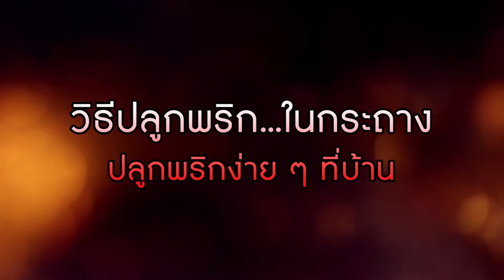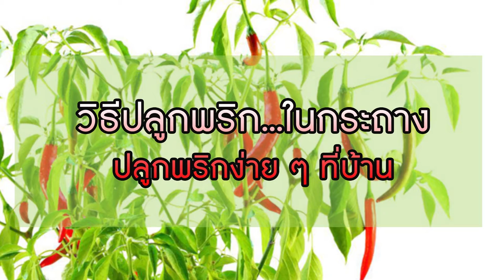วิธีปลูกพริกในกระถาง ปลูกพริกง่าย ๆ ที่บ้าน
ขอขอบคุณที่มาจากเว็บไซต์